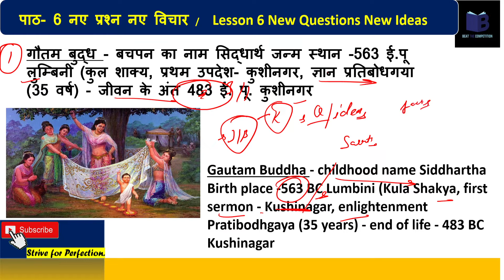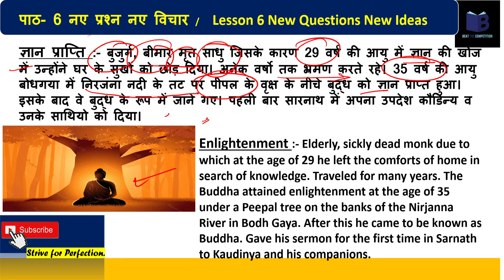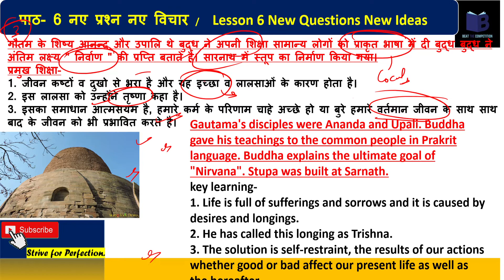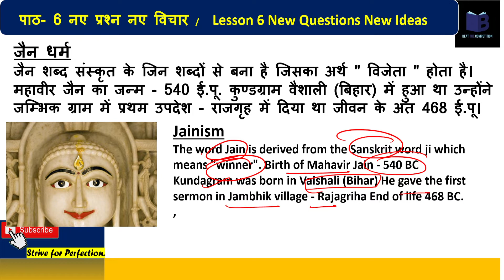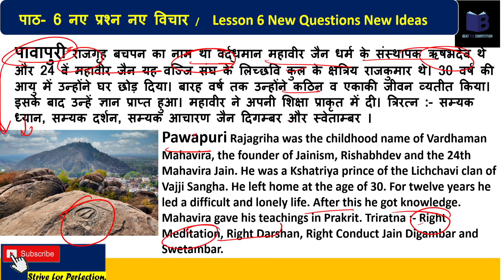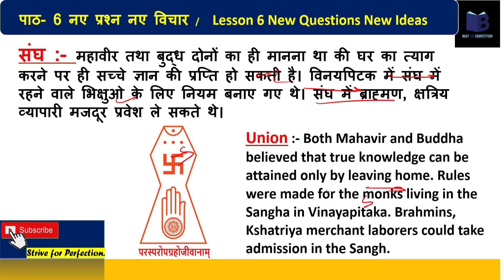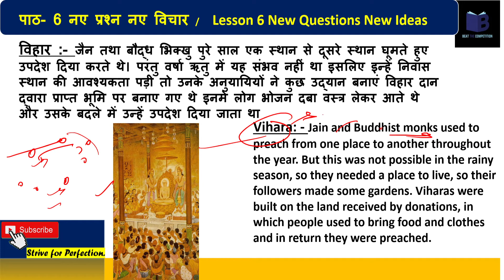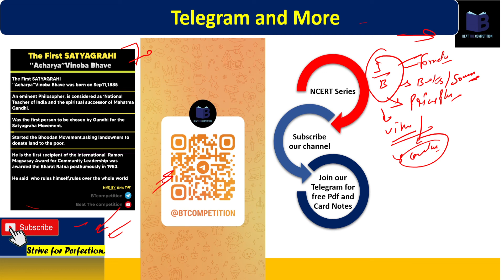Lecture -6|| KVS PGT /UP PGT/TGT 2023 || History ||6th NCERT ||New questions AND ideas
Here I am teaching Lesson-6-New questions AND ideas
6th class history NCERT.